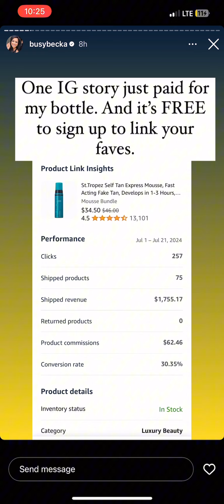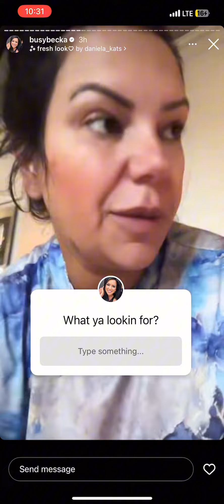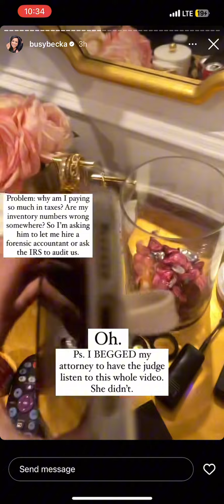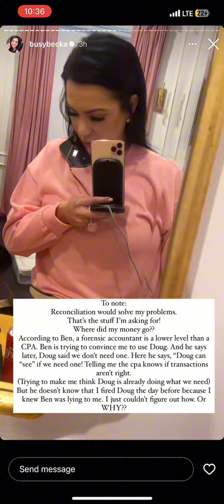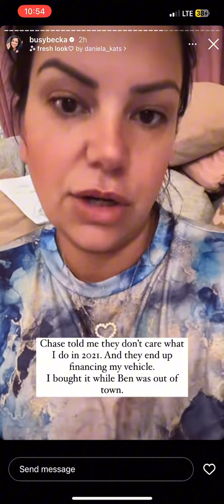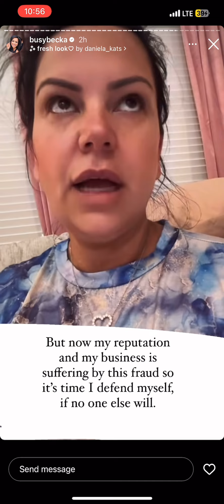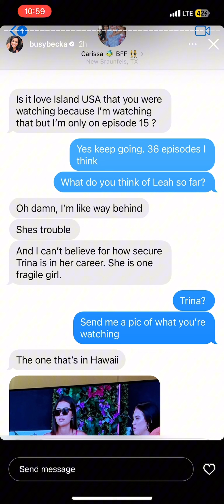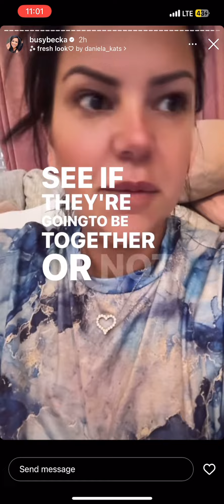July 22. Reupload. Sis is on a bender about “her story” again. QB lady helped. Forensic accountant!